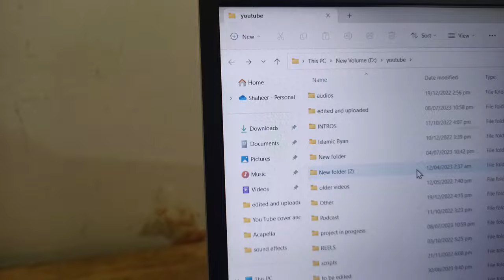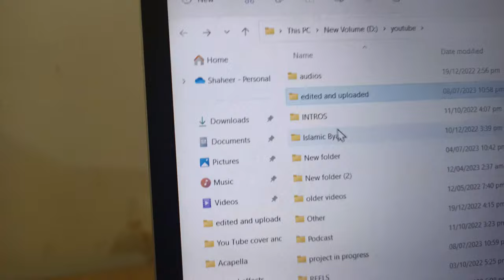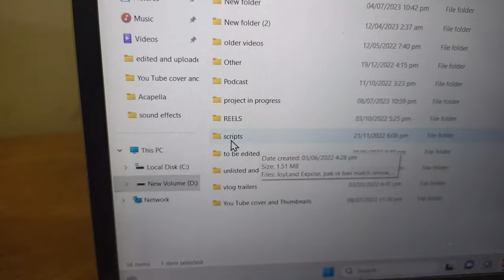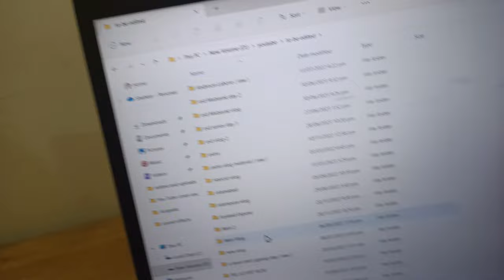FOOD vlogs kidher hain ???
Food vlogs / Food vlogs Pakistani / Food vlogs Shorts / Food vlogs Challenge / Food vlogs in Pakistan / Food vlogs Lahore / Food vlogs street

Calling all food enthusiasts! I heard your pleas and I am back with a sensational new video. Join me as I explain the reasons behind our absence and dive into the exciting world of food vlogs once again. Discover the captivating story of my hiatus, and get ready for a mouthwatering journey filled with flavors, cultures, an unforgettable culinary experiences.